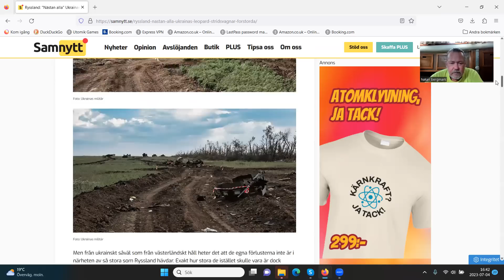Sanningen om de Ukrainska förlusterna